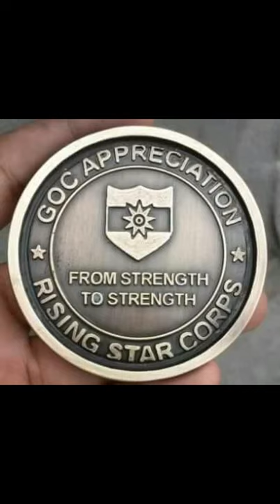All TYPES DIY AND MEDAL WITH YOUR LOGO#shorts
SHREESAISPORTS